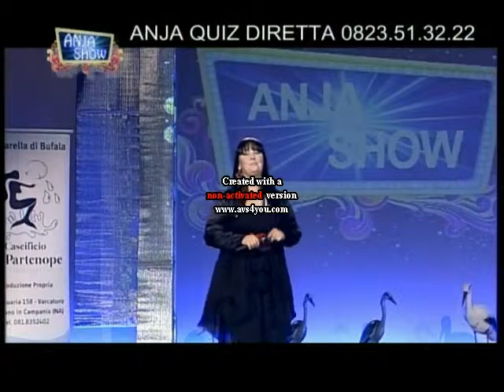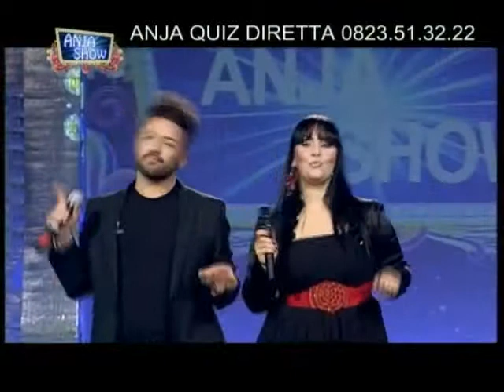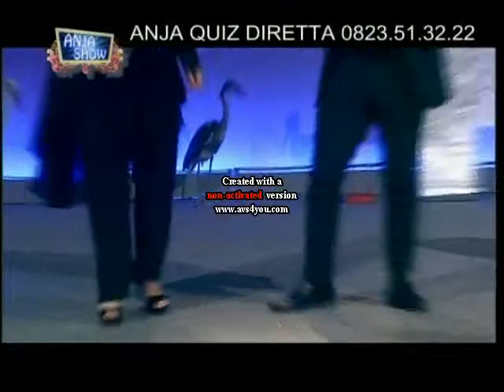Viva la mamma cantano Anja ed Alex ad Anja show 2014